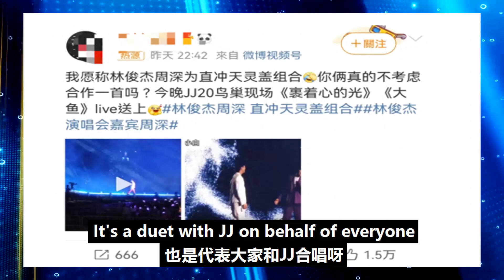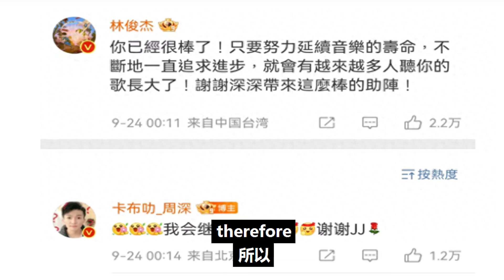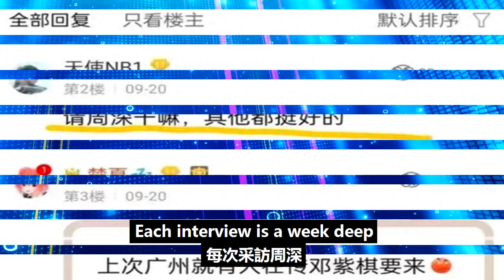周深形象正面、唱功扎實、國民度高，已經是華語樂壇“一哥”了嗎？看央視的態度就已經有答案！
周深形象正面、唱功扎實、國民度高，已經是華語樂壇“一哥”了嗎？看央視的態度就已經有答案！周深 Charlie Zhou Shen